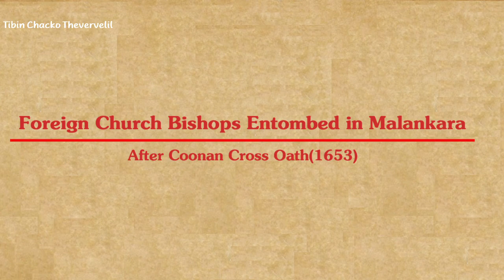Foreign Church Bishops Entombed in Malankara |മലങ്കരയിൽ കബറടങ്ങിയ വിദേശ പിതാക്കൻമാർ|Orthodox Church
1. Mor Gregorios Abdul Jaleel (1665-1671)
Entombed at St Thomas church, North Paravur

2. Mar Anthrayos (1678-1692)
Entombed at St. Mary’s Orthodox Church, West Kallada

3. St Yeldho Mor Baselios (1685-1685)
Entombed at Marthoman Cheriyapally, Kothamangalam

4. Hidayathulla Mor Ivanios  (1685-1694)
Entombed at Marthoman Orthodox Cathedral, Mulanthuruthy

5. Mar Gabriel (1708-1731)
Entombed at St Mary's Cheriyapally, Kottayam

6. Shakralla Mar Baselios (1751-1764)
Entombed at St. Mary's Orthodox Cathedral, Kandanad

7. Yuhanon Mor Gregorios (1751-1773)

8. Yuhanon Mar Ivanios (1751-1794)
Entombed at Pazhaya Suriyani Pally, Chengannur

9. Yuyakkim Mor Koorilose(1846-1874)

10. Shemvun Mor Athanasius (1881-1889)
Entombed at Mor Barsaumo church - Puthenpally, Kottayam

11. Sleeba Mor Ostathios (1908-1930)
Entombed at St Mary's Puthenpally, Arthat - Kunnamkulam

12. Elias Mar Yulios  (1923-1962)
Entombed at Mor Ignatios Dayro, Manjanikkara

13. Moran Mor Ignatius Elias III (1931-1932)